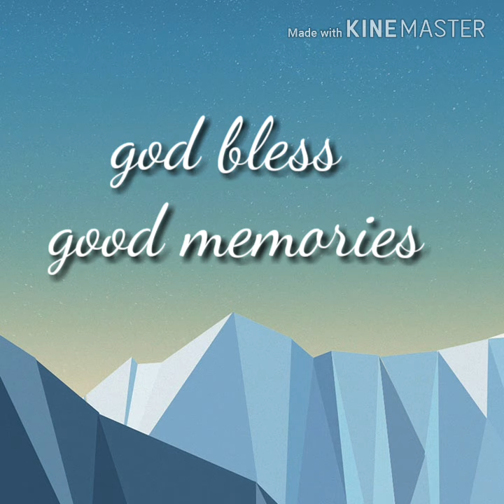I love My Family pls Guy's like in share subscribe my YouTube channel salamat